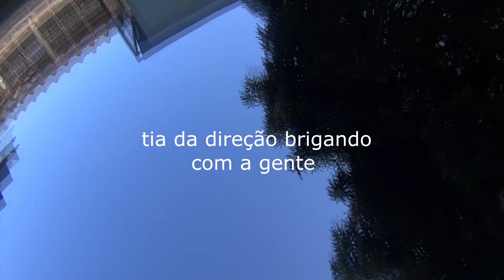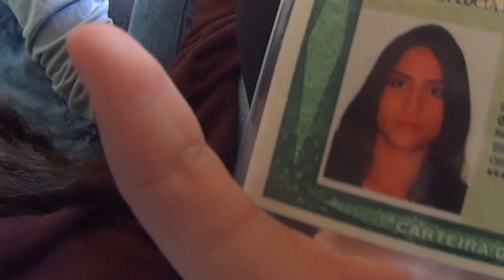COMPREI MEU PRIMEIRO IPHONE